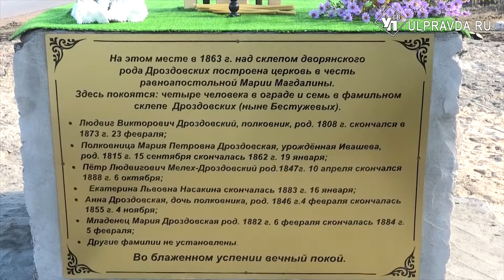В Николаевском районе установили памятный крест на месте сгоревшей церкви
В селе Тёпловка Ульяновской области освятили памятный крест, который установили на месте сгоревшего в сентябре этого года храма Марии Магдалины. Церковь была построена над склепом дворян Дроздовских и Бестужевых в 1863 году. Примечательно, что установку креста инициировали местные молодёжные активисты.